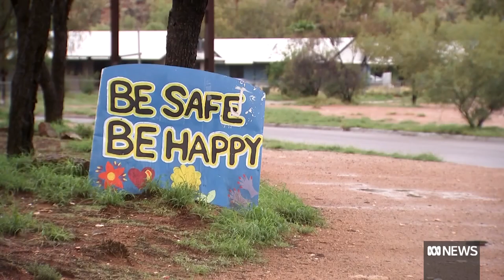Leaders meet but no more clarity about the future of alcohol bans in central Australia | ABC News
Strict alcohol bans in Aboriginal communities in central Australia could soon be re-instated after a report recommended urgent restrictions be legislated.
But a meeting between the Prime Minister and Northern Territory Chief Minister has ended without a final decision.